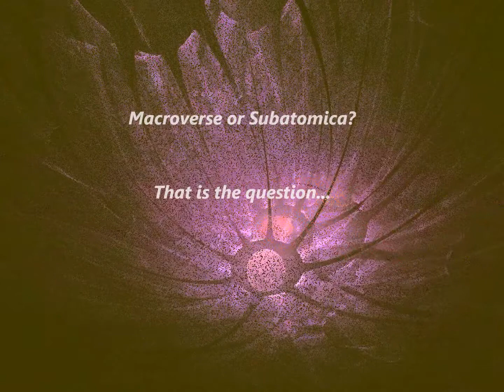Macroverse or Subatomica? That is the question